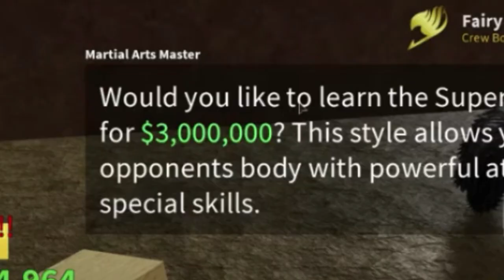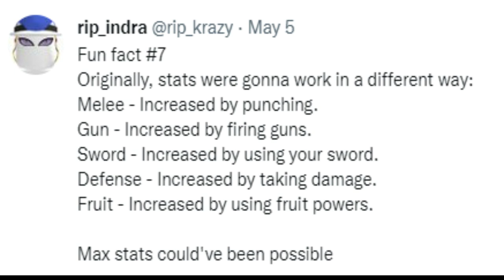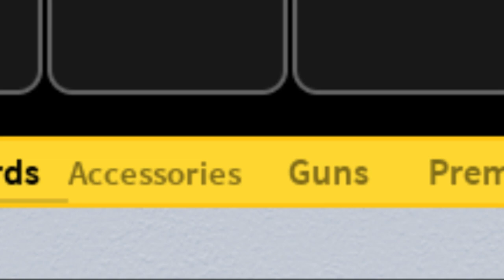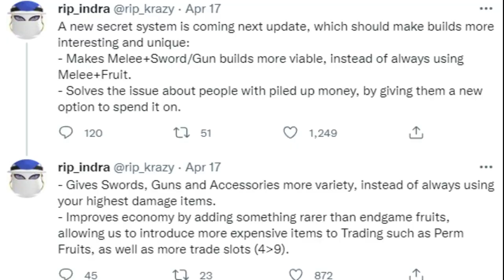INCROYABLE LE UPDATE 17 Part 3 !! BLOX FRUIT | TWINOSTE | FR | DOUGH V2 | SUPERHUMAIN V2